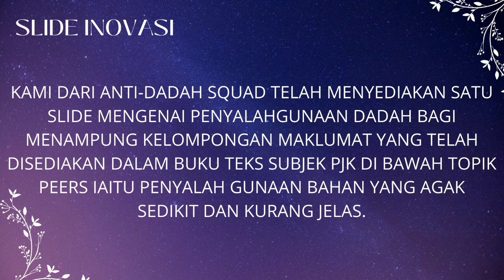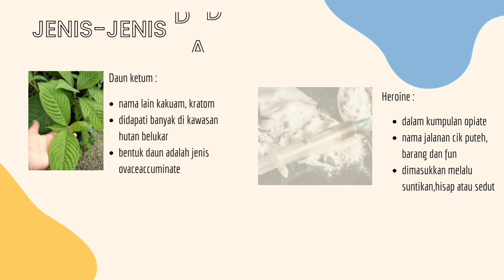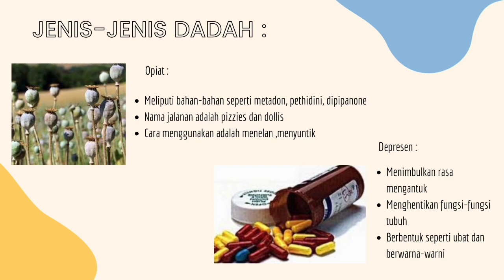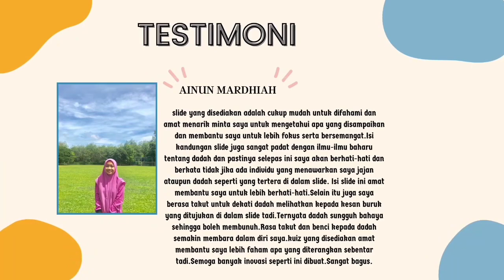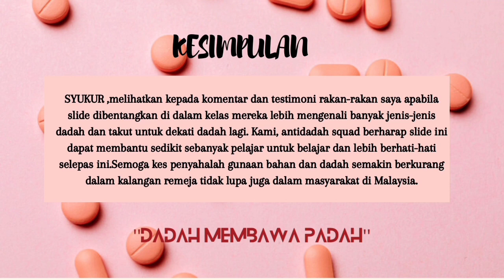IIMOS00301: ANTI DADAH SQUARD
ANTI DADAH SQUARD

by NURUL ATINI ABDULLAH